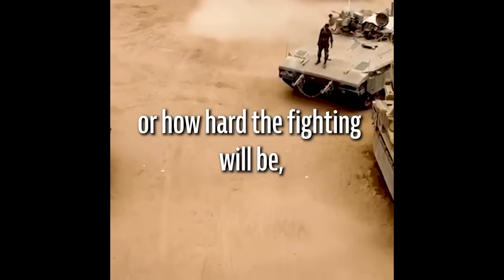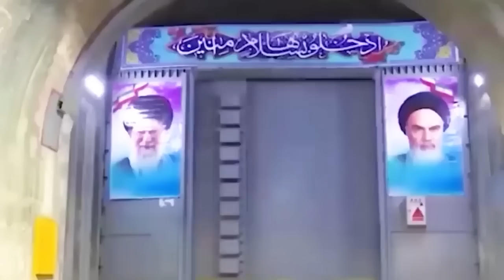รู้จักบังเกอร์บัสเตอร์” อาวุธอันตรายที่อิสราเอลใช้ถล่มฮามาส